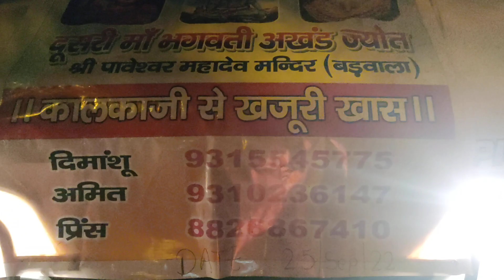RDX DJ AKHAND JYOT KALKA JI SE KHAJURI KHAS DELHI CONTACT NO 9650513707.8800947736